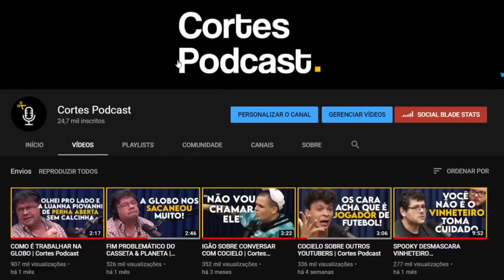OROCHI EXPLANA GR6 EXPLODE | Cortes Podcast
Vídeo original:
OROCHI - Flow Podcast #358​